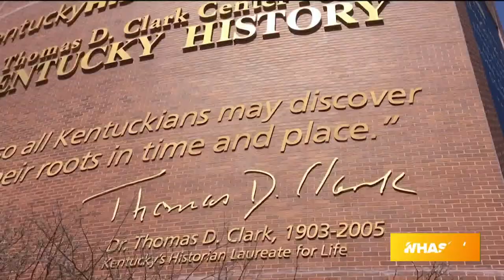GDL: Kentucky History Treasures